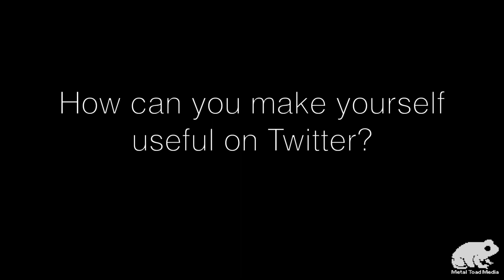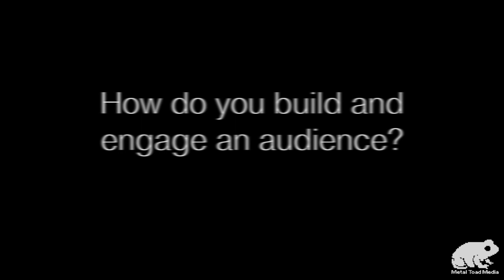Laura Fitton talks about how to be useful on Twitter, building an audience, and warm cookies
Laura Fitton is a Twitter evangelist and currently works at HubSpot. She is also the author of Twitter for Dummies.

Recorded at WebVisions PDX 2012